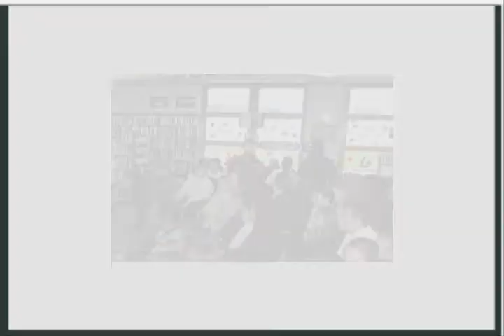Grandma Science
I'm Grandma Science. I demonstrate the Science of Everyday living to kids of all ages, with easy kitchen experiments. I am also a retired Community Librariann.